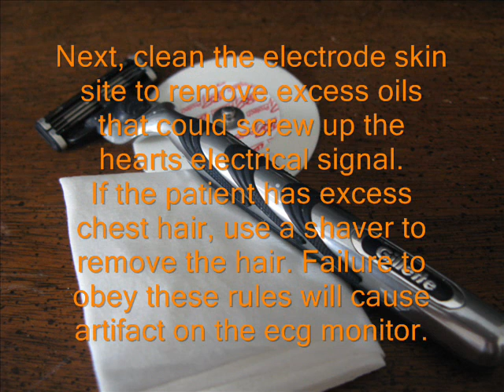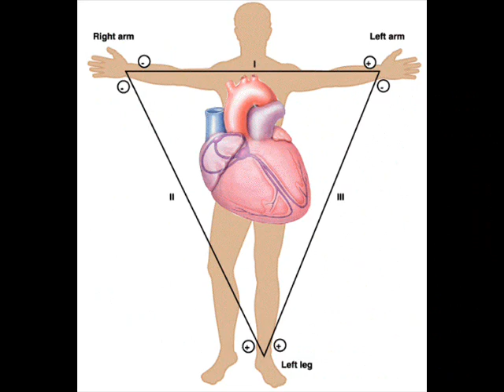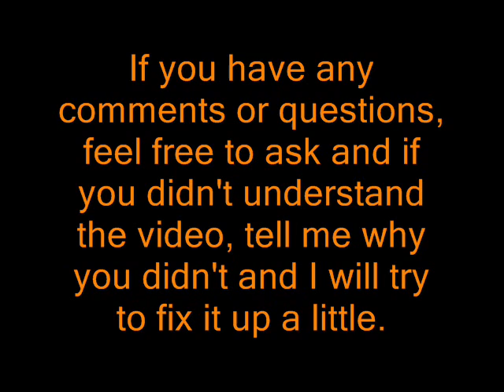THE PLACEMENT OF A 3 LEAD ECG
How to place a 3 lead ecg.